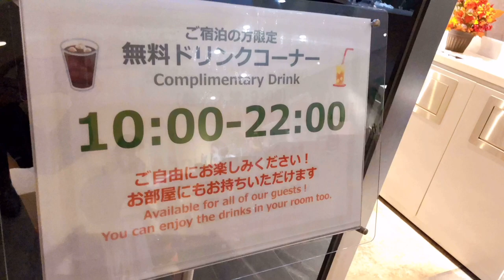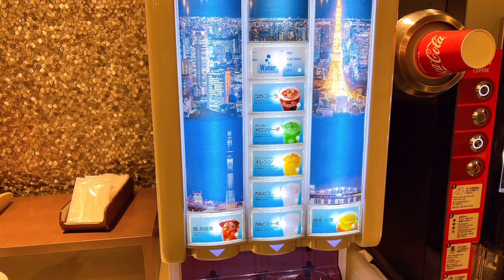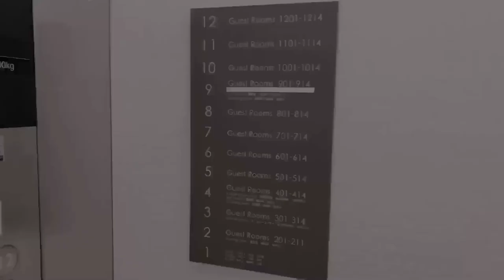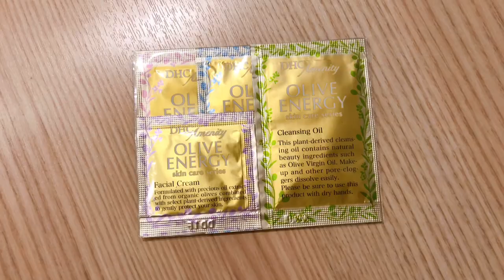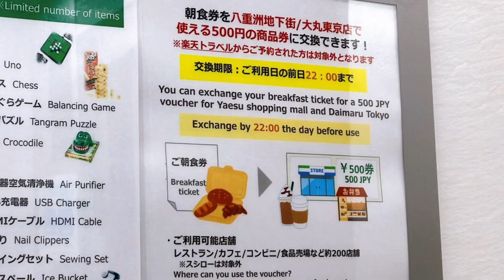【ジュース飲み放題】東京駅至近で観光・ビジネスの拠点にぴったり！ からくさホテルTOKYO STATION スタンダードツイン with Sofa Bed karaksa hotel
じゃらん⭐️4.6 楽天トラベル⭐️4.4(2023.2現在)

「からくさホテル東京ステーション」さんのスタンダードツインルームwith Sofa Bed22平米へ宿泊してきました

滞在時期：2022 autumn
バストイレ別（シャワーブースのみ）

ドリンクバーでジュースが飲み放題！
東京駅徒歩5分でアクセスが良すぎるビジネスホテルです✨
数ヶ月前に泊まったので朝食の提供方法などが今とは少し異なるみたいです

0:00 チェックイン
0:47 ドリンクバー
1:42 お部屋紹介
4:25 バス・トイレ（シャワーブース）
6:58 電気設備（コンセント、Wi-Fi）
7:24 館内施設（自販機、コインランドリー、電子レンジ）
8:16 朝食
9:06 チェックアウト